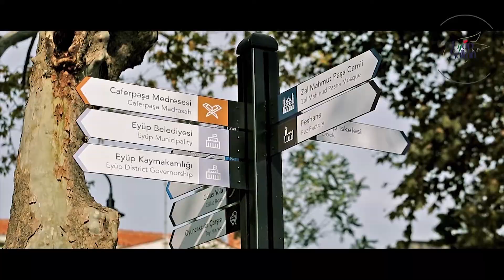İstanbul'un kalbi Eyüpsultan